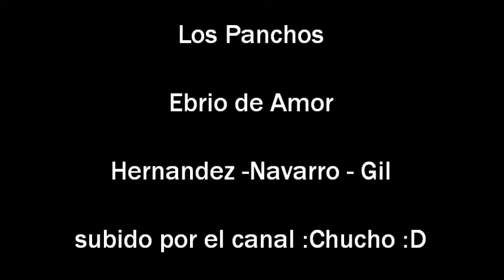Los Panchos Ebrio de Amor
Los Panchos  cantan Ebrio de Amor
Ovidio Hernandez - Chucho Navarro - Alfredo Gil